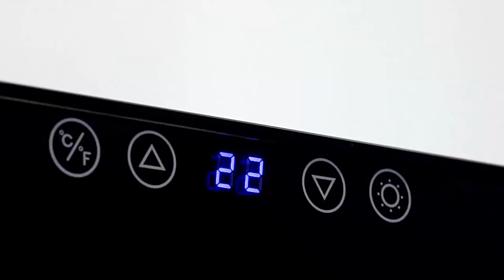Wine Cabinet 3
Hizo Machinery